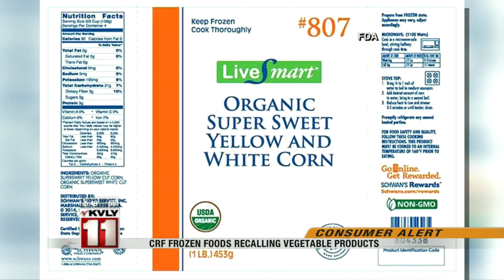Frozen Vegetable Recall